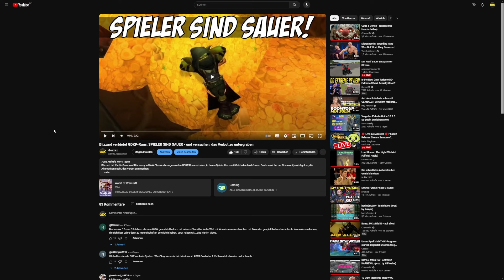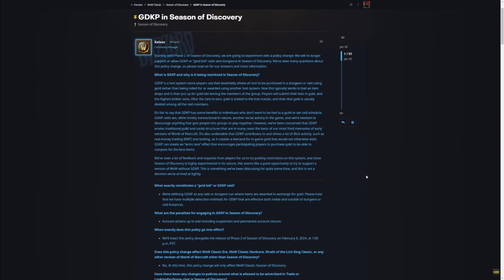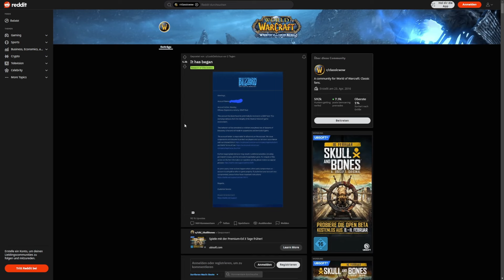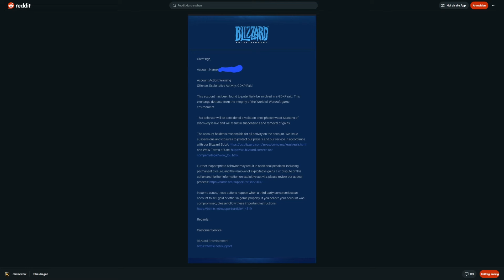GDKP-Runs: BLIZZARD haut zahlreiche VERWARNUNGEN raus, droht Spielern mit Banns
Das Thema GDKP in der Season of Discovery nimmt weiter an Fahrt auf. Blizzard hat jetzt vor dem Start der 2. Phase auffällige Accounts angeschrieben, verwarnt und mit einem Bann gedroht bei weiterer Nutzung des Systems.

20% sparen mit dem Code Geezax20!